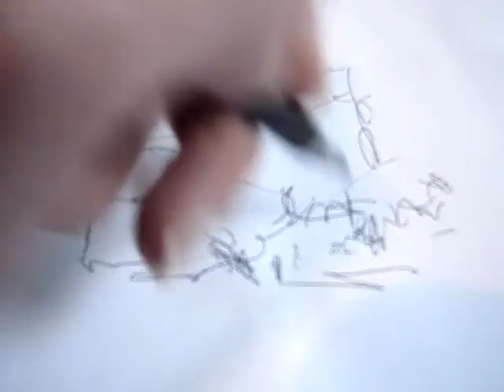Remote Viewing Gas Station in Future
This is a remote viewing session of a gasoline station near my house. The future date of the RV is unknown. Timeline is unknown. Gas Station was closed, grass growing on pavement. No cars seen.